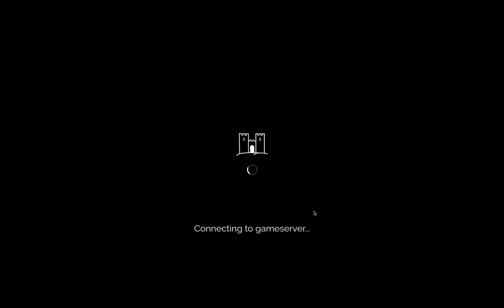[Allies Release Tournament: ro16] vs Sharur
Kinda tired, so not especially engaging commentary this time